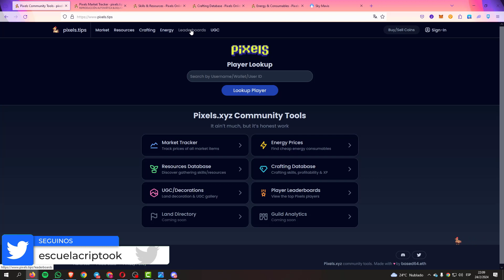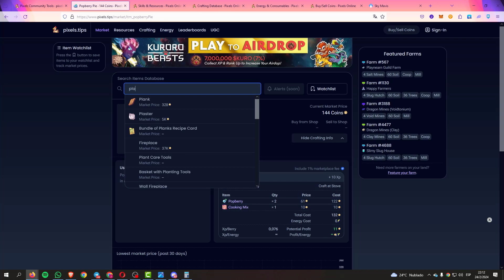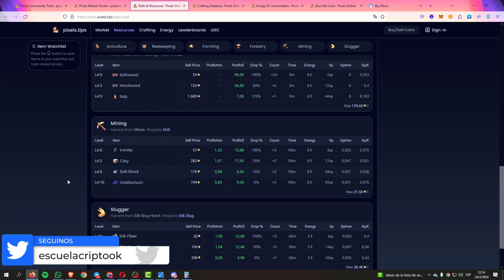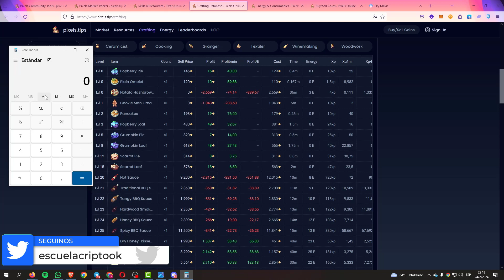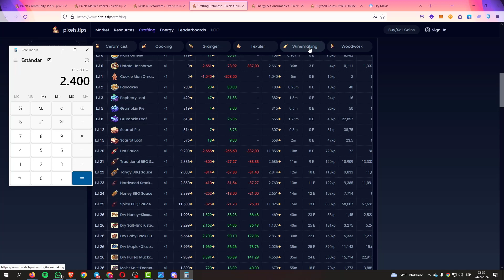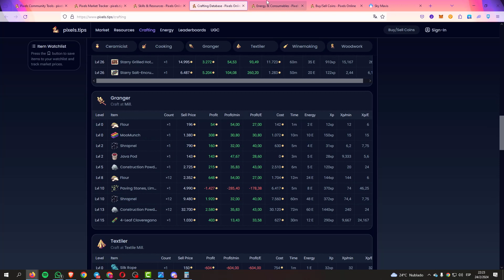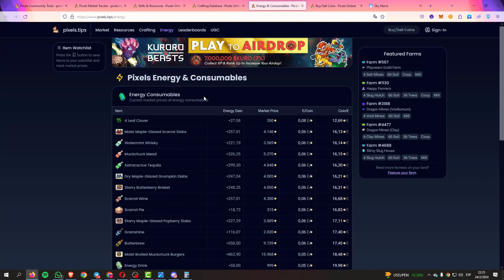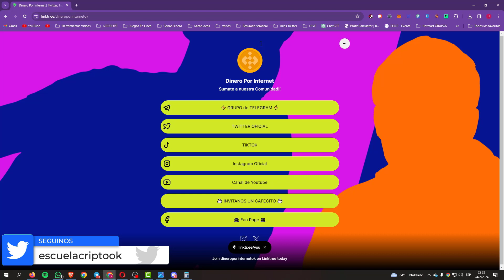🤓 Conviertete en EXPERTO en PIXELS con esta HERRAMIENTA 🎓[✔️GUIA NOVATOS 2024]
La MEJOR HERRAMIENTA para poder desarrollar un juego casi perfecto en PIXELS.